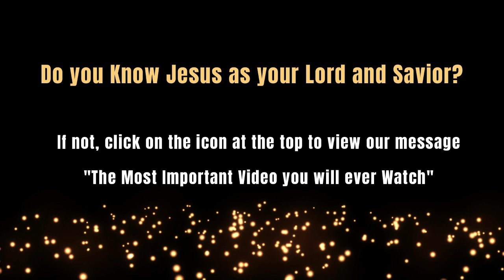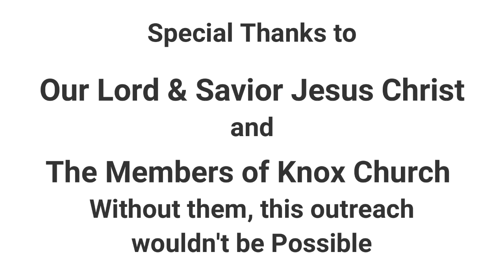Finish Your Race Strong– 2 Timothy 4:7 – Snapshots from the Bible – 8/14/24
How are you running the “Faith” race?  Keeping your eye on Jesus?   In today’s “Snapshots,” Pastor Justin discusses Paul’s admonition to Timothy to keep running the race, so that he can finish strong, in faith, as God intends him, and us, too do.

“The Gospel of Luke – A Journey with Jesus" is the current sermon series from Pastor Justin.  Plan on Joining us at 10:30 AM either in person or live-streamed

Salvation is in Christ Alone.  Please watch the video, “The Most Important Video You Will Ever Watch,” found

To help Knox Church spread the Good News of Jesus Christ, make a tax-deductible contribution